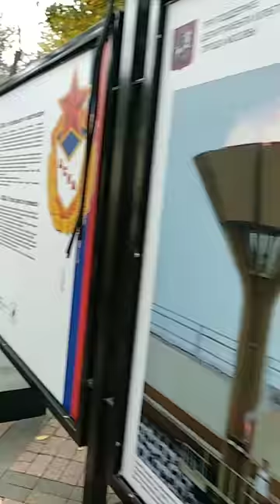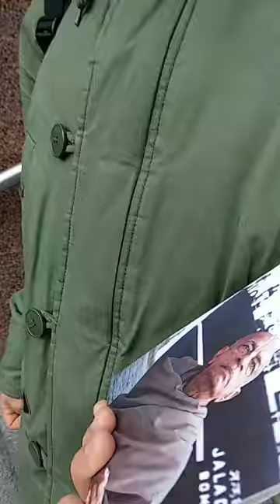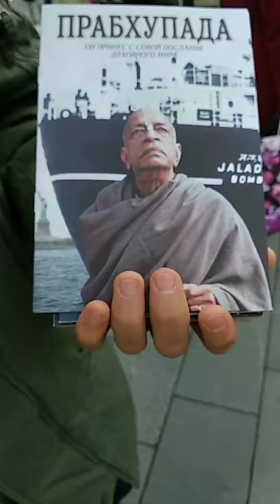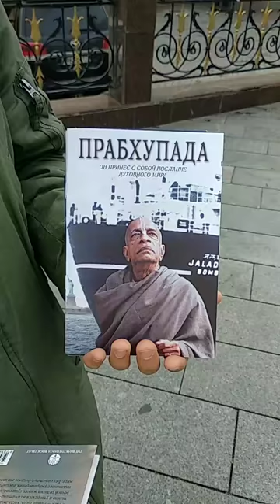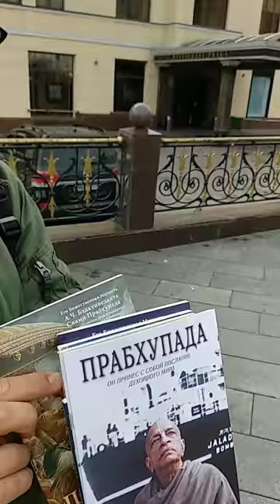Харинама кузнецкий мост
😁ВИДЕО О ХАРИНАМЕ САНКИРТАНЕ!!!

Место-Москва.
Команда-Харинама "Гаура Шакти".
Лидер-Е.М. Джанарандана д.